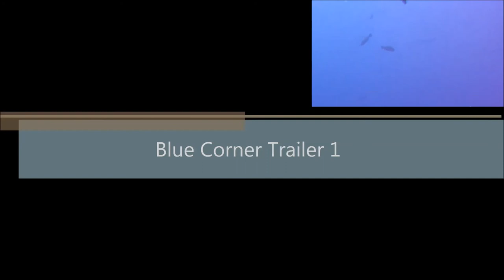Blue Corner Trailer HD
Recorded on Blue Corner, Palau

This is a short of a lot of material I have to cut containing jelly-fish lake, German Channel, Blue Corner and a lot more - so have fun.

With his permission I used song "the silent force" on this one, thanx man!